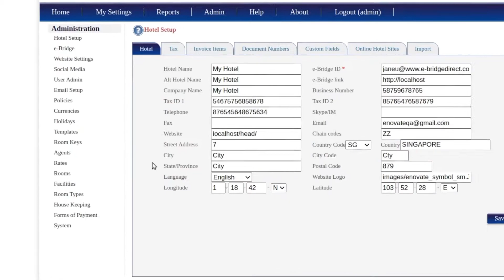Room Floor Setup in e-Bridge Hotel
This tutorial is a step by step guide on how to setup room floors in e-Bridge Hotel. The video will also show how to delete a room floor.
1. Click Admin. Click Rooms on the left.
2. Click the Floors tab. Then enter the room floor number.
3. Click the Add Floor button.
4. When you click back on  the Floors tab you should find the one you have just made.
5. Repeat the same process to add other floors.
6. You should find the floor numbers you have set up on the Floor drop down option on the Rooms tab.
7. To delete a floor simply tick the desired floor and click the Del Floor button.